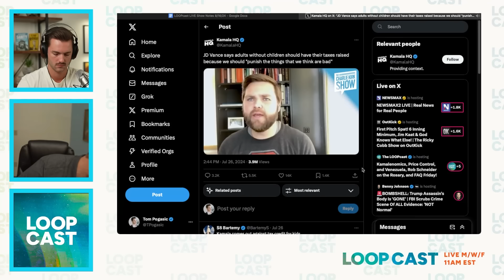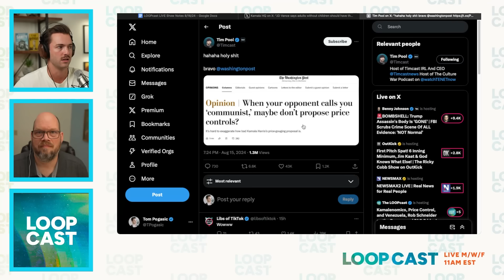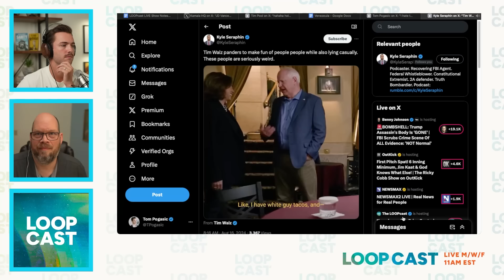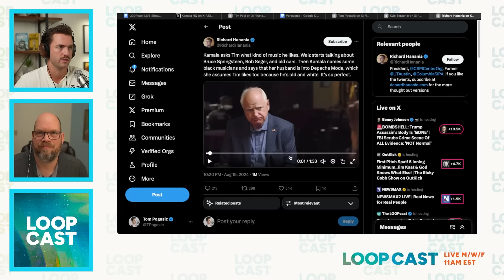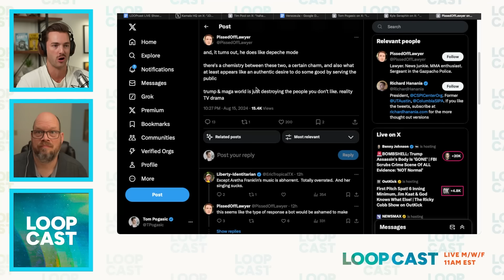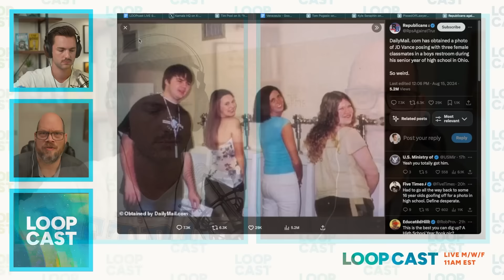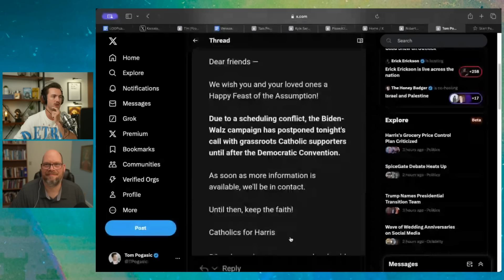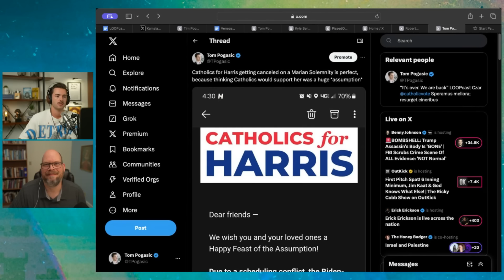Kamalenomics, Price Control, and Venezuela, Rob Schneider on the Rosary, and FAQ Friday!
Copycat Kamala is back at it again, this time with the child tax credit! She also is going to ban price-gouging, let’s take a closer look shall we? How is Trump’s strategy different from Kamala’s “just-vibes”? Is there anything he could be doing better? Finally FAQ Friday! Josh and Tom answer your questions, from college debt to relationships – we’ve got it all on the LOOPCast!

Did you know… LOOPcast is on your favorite podcast platform.

All opinions expressed on LOOPcast by the participants are their own and do not necessarily reflect the opinions of CatholicVote.

Timestamps:

0:00 – Welcome back to the LOOPCast!
3:06 – Harris announces policies “Kamalenomics”
10:27 – Price controls: They don’t work
23:15 — Kamala campaign strategy breakdown
28:40 – JD Vance: is he weird?
31:30 - FAQ's and Twilight Zone